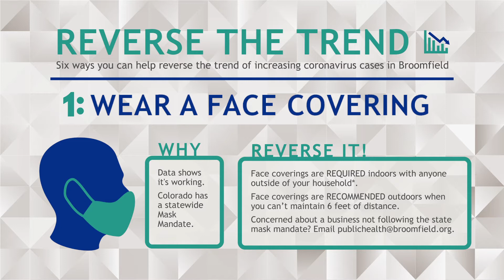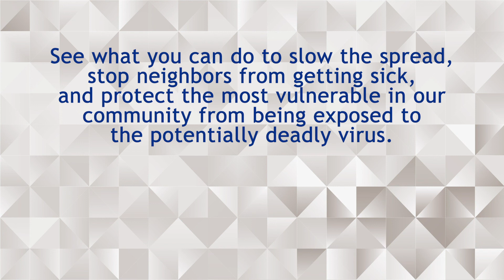Reverse the Trend - 6 Steps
Six ways you can help reverse the trend of increasing coronavirus cases in Broomfield:
Cases of coronavirus are trending up in Broomfield with 15+ new cases reported every week in July.
See what you can do to slow the spread, stop neighbors from getting sick, and protect the most vulnerable in our community from being exposed to the potentially deadly virus.
Read about Broomfield’s mitigation plan and more at Broomfield.org/COVID.